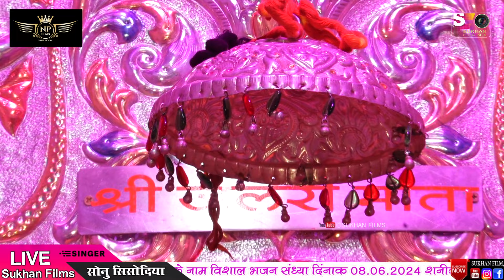जलेरी माता जी का सुंदर भजन ll सिंगर सोनू सिसोदिया ll वेलार से लाइव ll लाइव सुखन फिल्म्स शिवगंज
⇨Song             :  वेलार री नगरी में थारो देवलो
⇨Singer           :  सोनू सिसोदिया
⇨Camera        :  Viraj Rathore, Raju
⇨Editor            : Dinesh(Dipu) Malviya / Sanjay Suthar
⇨Category      : Devotional
⇨Sound           :  Parjapat Sound Mundara
⇨Track Genre : Bhakti Song
⇨Director        : Kailash Chouhan
⇨Producer      : Sukhan FILMS

                    FOR MORE  Entertainment STAY Tune withus!

                              Sukhan FILMS SHEOGANJ
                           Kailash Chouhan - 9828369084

✫ Producer : Kailash Chouhan
✫ Company Label : SUKHAN FILM
© Copyrighat : SUKHAN FILM
Channel Management by : Sukhan Film Sheoganj  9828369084